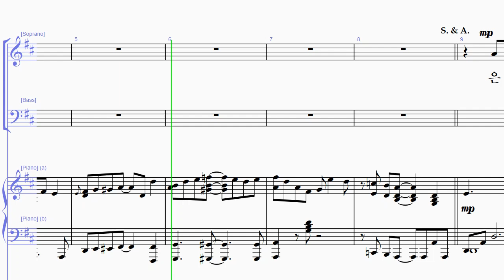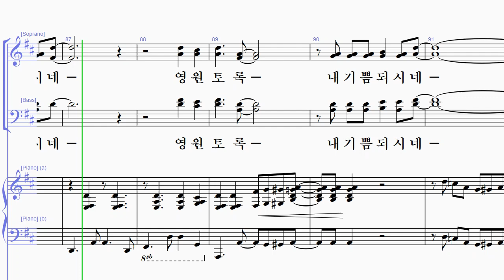[샬롬의 노래 19] 17. 은혜 구한 내게 은혜의 주님 - 베이스 (한승욱 작곡)